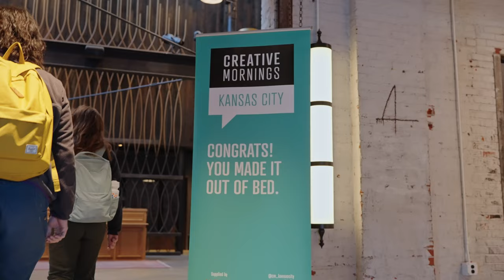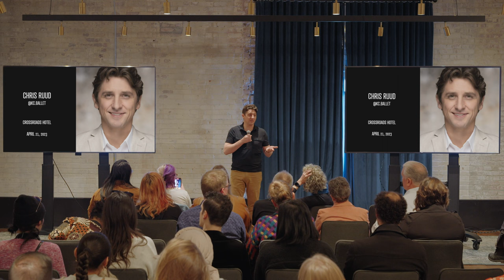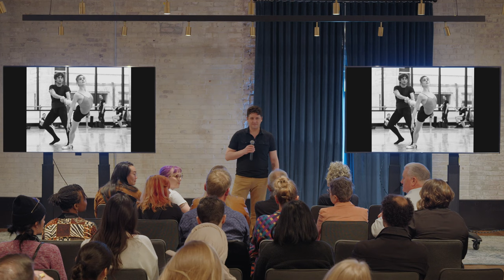Chris Ruud: Motion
Chris Ruud at CreativeMornings Kansas City , Apr 21, 2023. Free events like this one are hosted every month in dozens of cities. Discover hundreds of talks from the world's creative community